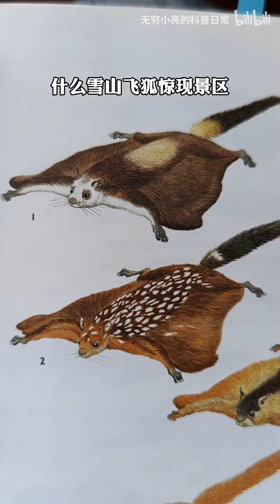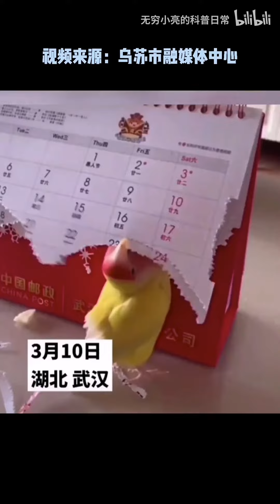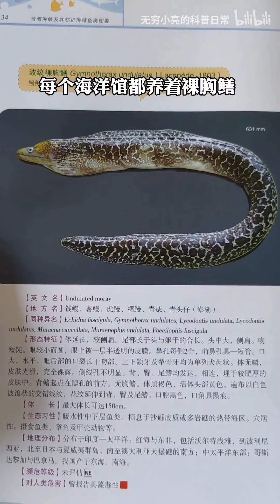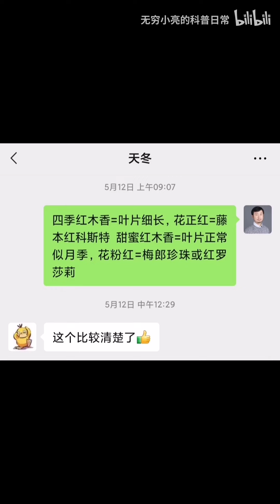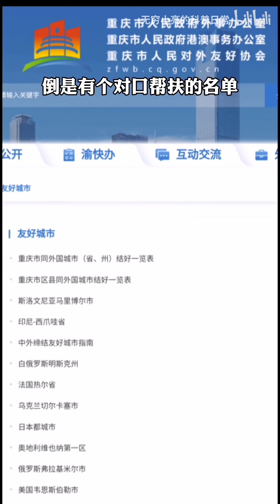【亮记生物鉴定】网络热传生物鉴定30